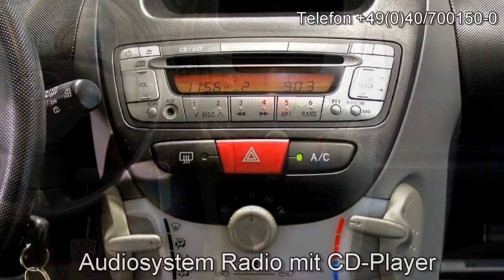Autohaus S+K Toyota Aygo Limousine 021393 Klimaanlage